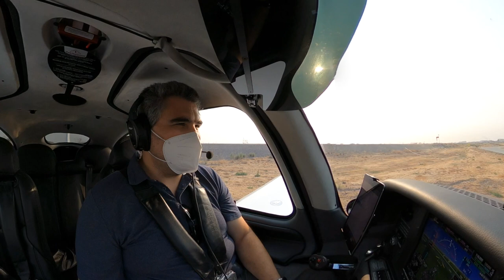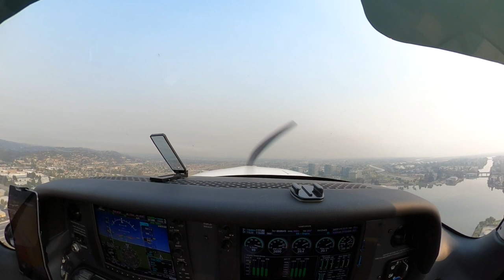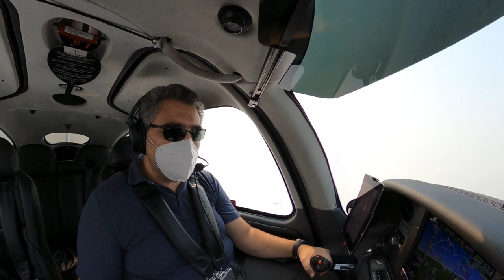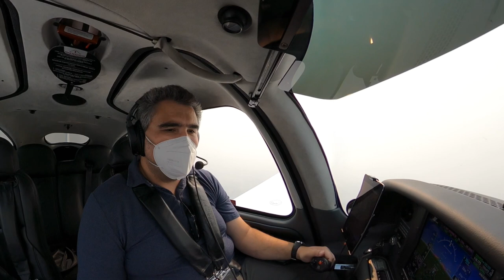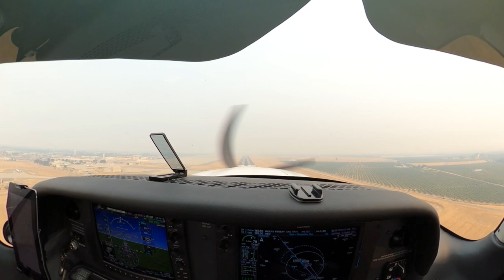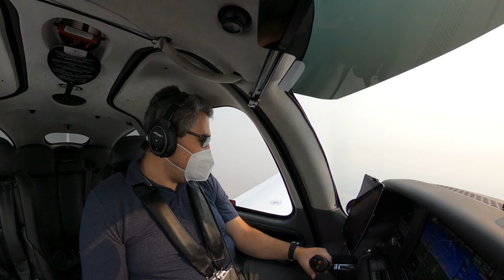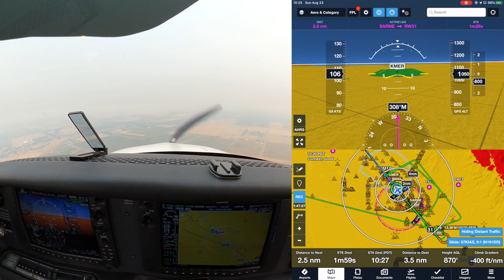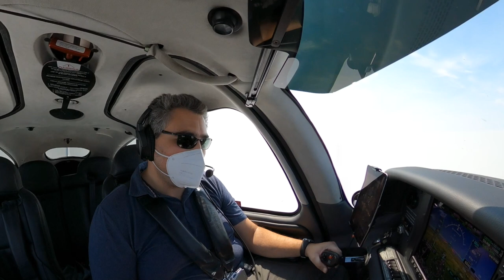48 - Aproximações ILS nos mínimos em fumaça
48 - Aproximações ILS nos mínimos em fumaça

IFR/IMC não é apenas nuvem e neblina. Qualquer coisa que restrinja visibilidade é caracterizado como condições de instrumentos. Assista algumas aproximações ILS com visibilidade muito comprometida por incêndios florestais na Califórnia.